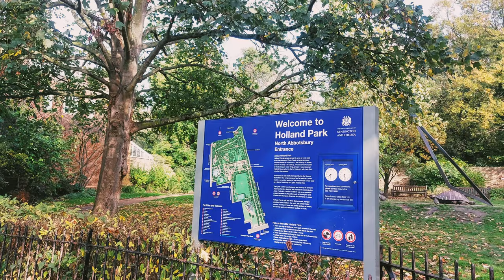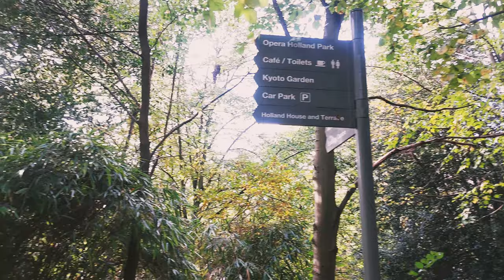Best Parks In London Holland Park London | 4K | Relaxing Piano And Guitar Music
Holland Park is an area of Kensington, on the western edge of Central London, that contains a street and public park of the same name. It has no official boundaries but is roughly bounded by Kensington High Street to the south, Holland Road to the west, Holland Park Avenue to the north, and Kensington Church Street to the east. Adjacent districts are Notting Hill to the north, Earl's Court to the south, and Shepherd's Bush to the northwest. The park covers about 22 hectares (54 acres), with a northern half of semi-wild woodland, central section of formal garden areas, and southernmost section used for sport.

Holland House is now a fragmentary ruin, having been devastated by incendiary bombing during the Second World War in 1940, but the ruins and the grounds were bought by London County Council in 1952 from the last private owner, the 6th Earl of Ilchester. Today the remains of the house form a backdrop for the open air Holland Park Theatre, which is the home of Opera Holland Park. To the immediate south of the park is the former site of the Commonwealth Institute, now home to the Design Museum.

The park contains a café, as well as the Belvedere Restaurant that is attached to the orangery, a giant chess set, a cricket pitch, tennis courts, two Japanese gardens - the Kyoto Garden (1991) and Fukushima Memorial Garden (2012), a youth hostel, a children's playground, squirrels and peacocks. In 2010, the park set aside a section for pigs whose job was to reclaim the area from nettles etc., in order to create another meadow area for wild flowers and fauna. Cattle were used subsequently to similar effect.

The Holland Park Ecology Centre (2013), operated by the borough's Ecology Service, offers environmental education programs including nature walks, talks, programs for schools and outdoor activity programs for children.

MUSIC
0-4:07 Silver Waves - TrackTribe
04:07-06:06 Ceremonial Librari - Asher Fulero
06:06-8:20 Good Gig In The Clouds - Joe Cummins
08:20-10:58 Forest Lullabye - Asher Fulero
10:58 - Shdoma - The Mini Vandals